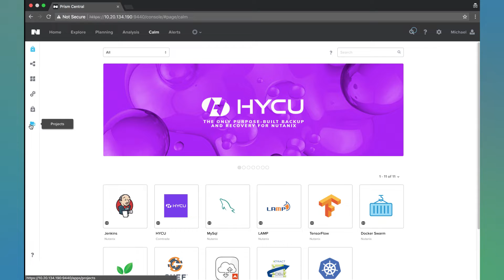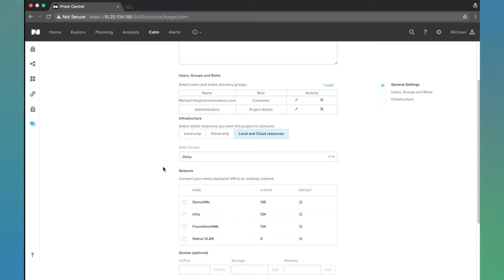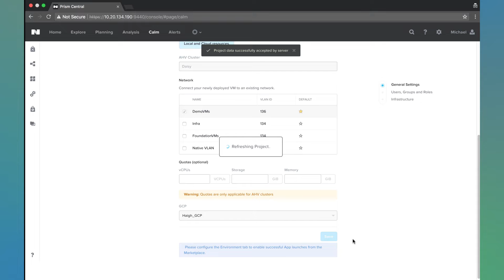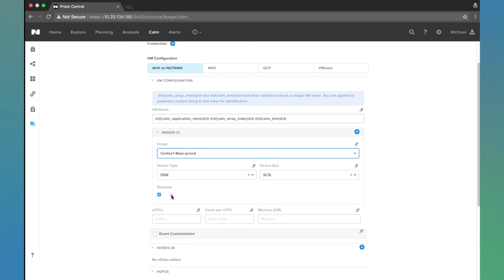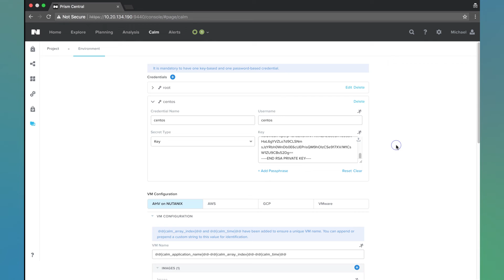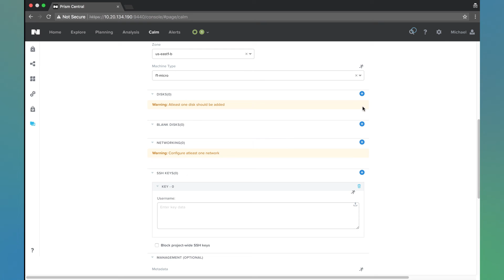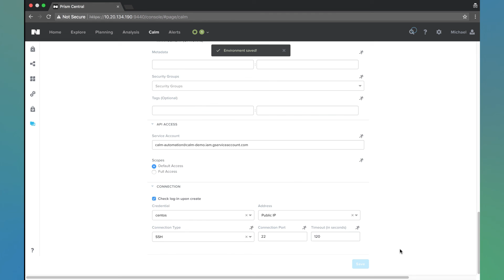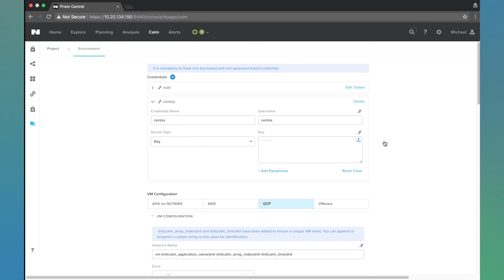Calm in Action: Projects & Environments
Nutanix Calm allows you to deploy and manage applications on Public and Private clouds with the click of a button. In this video, Michael Haigh walks you through setting up Projects in Calm to utilize Role Based Access Control within your organization. for more.